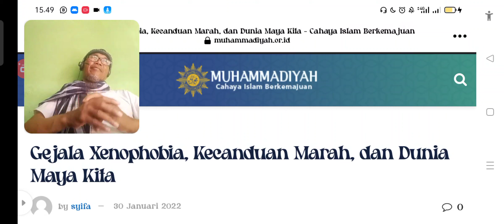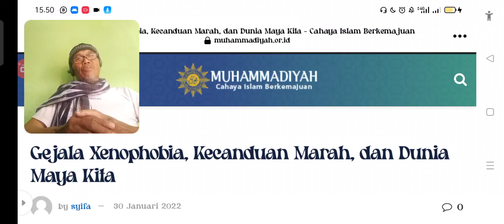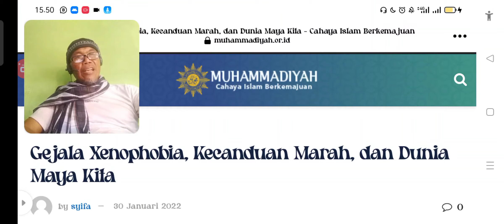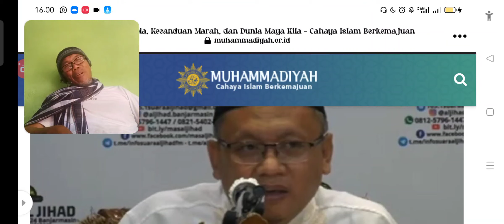Xenophobia, DADAKAN KAYA TAHU BULAT 500-an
Xenophobia, muncul karena ketakutan dengan orang asing yang dianggap pesaing, sehingga tidak ada jalan lain melainkan dengan cara cara menciptakan isu anti orang tersebut. Muncul sebagai jawaban dari ketakutan yang sedang menguasai jiwanya. Sedang menjadi pandemi yang sulit dihapuskan dalam dunia maya, akan menggambarkan mereka-mereka yang tidak disukainya dimatanya sejelek-jeleknya